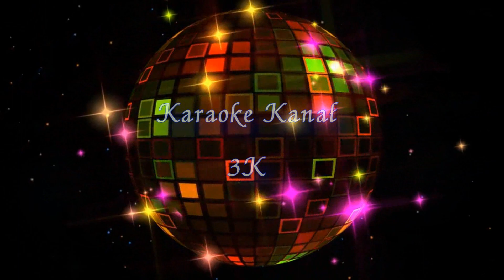Karaoke _ Little Girl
Sandra _ Little Girl